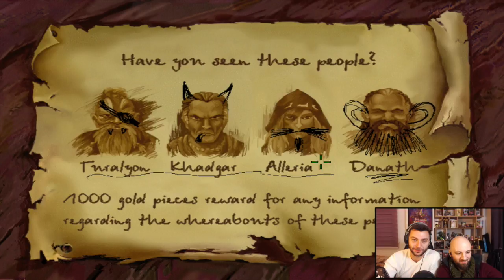Warcraft Adventures: Lord of the Clans (PC) Blizzard'ın iptal olan oyunu! : RETRO CUMA #16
Herkese Selamlar,

Daha önce WOW muhabbeti yaptığım arkadaşım Berkan ile  Blizzard'ın iptal olan oyunu olan "Warcraft Adventures: Lord of the Clans " oynadık baya eğlendik çok tatlı bir oyunmuş :)